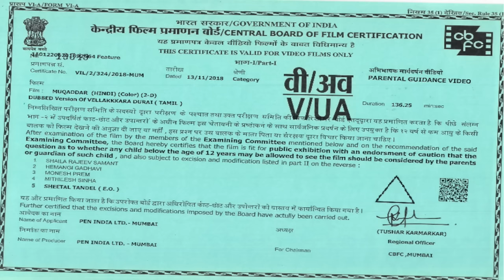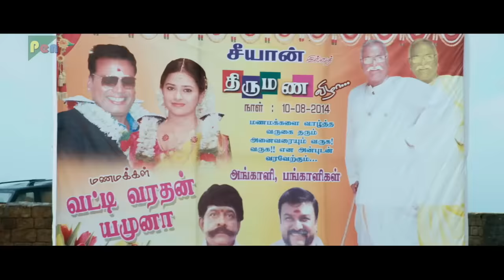मुक़द्दर | New Released Full Hindi Dubbed Movie 2023 | Sri Divya, Vikram Prabhu